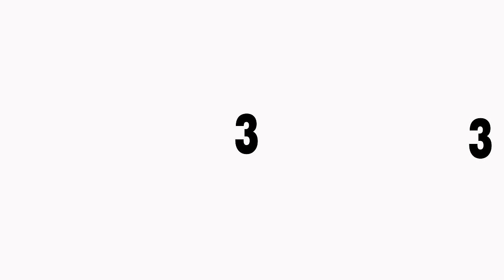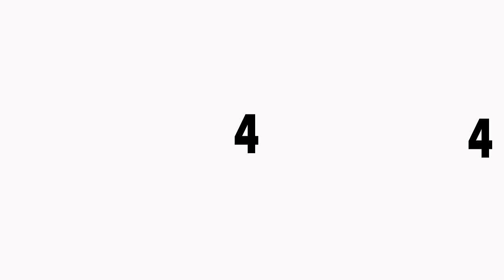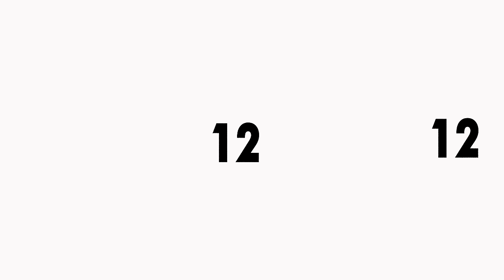FIND BANANA CAT | Banana Cat Finding Challenge 360º VR Video